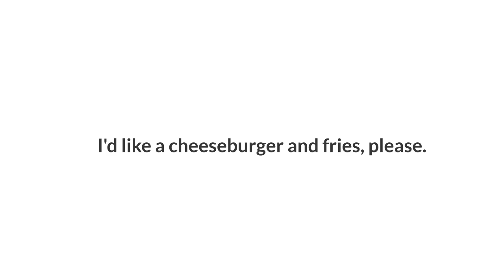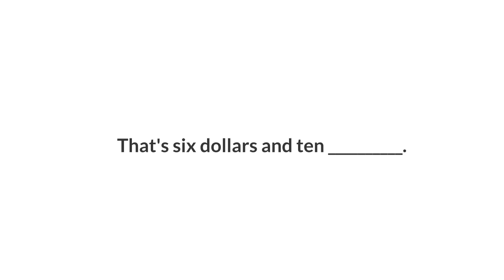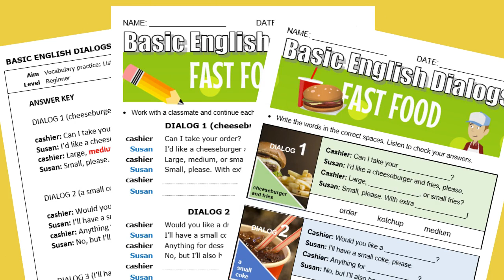Basic English Dialogs-Fast Food